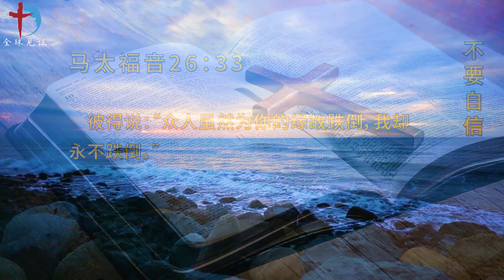内室晚祷#608｜不要自信｜我们的信心不是建立在自我|而是单单信靠祂|祷告求神让我认定祂信靠祂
经文
马太福音26：33
彼得说：“众人虽然为你的缘故跌倒，我却永不跌倒。”

观察
当主告诉门徒，祂要被钉十字架，众人都要因此跌倒分散，彼得信誓旦旦地向主表忠心，说别人会为此跌倒，他却永不跌倒。然而他很快就三次不认主。

应用
彼得最初的信心是建立在自我的信心上，而非对主的信心。这个世界教导我们从小就要自信，自立，但一切的自信都是靠着肉体，是从血气而来的。这样的信心，即使是为了向主忠心，主也必摧毁，祂要挫败我们自以为虔诚的锐气，让我们学会将目光从我转向祂！

祷告
天父，孩子向你献上感恩。谢谢祢籍着彼得的经历教导我，凭着血气之勇，出于自信想要追随祢，是多么无知和脆弱。主啊，我们当建立的不是自信，而是信祢，祢才是值得信靠的，也只有祢才是靠得住的。主啊，帮助孩子认清信靠的对象，只单单信靠祢，认定祢。不倚靠势力，不倚靠才能，不倚靠勇气，让孩子明白把信心投放在这些上面，都必失败，因为只有信靠祢，我们才能站立得稳！谢谢主不断引导带领，让我学习更加谦卑，不再自信，而是更加信靠祢！奉主耶稣基督宝贵的名！阿们！